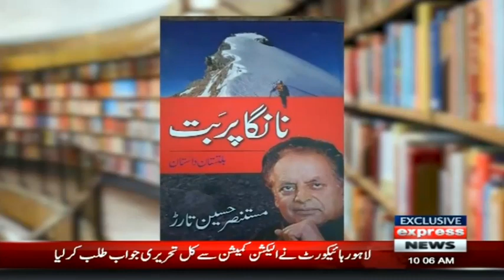Niklay Teri Talash Mein With Waqar Ahmed Malik | Expresso | 30 May 2022 | Express News | IX2F